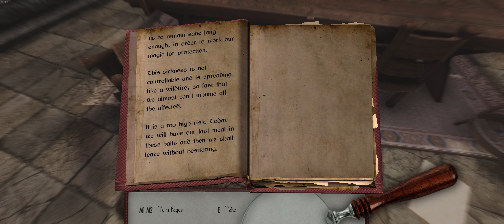Let's Play Enderal - Episode 42 - Castle Goldenford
Mods on top of the mod:
- Enderal SE - Bug Fixes
- Enderal SE - Gameplay Overhaul
- Audible NPC Dialogues
- Customizable Camera
- iHUD
- SkyHUD
- Horizons UI

- Enderal Weapon Overhaul
- Enderal Armor Overhaul
- Smilodon - Combat of Skyrim
- TKDodge